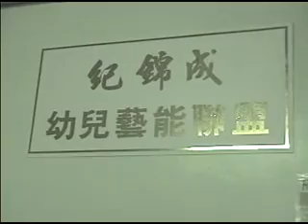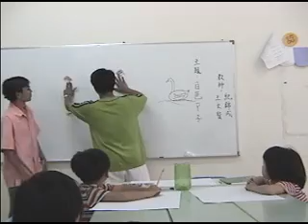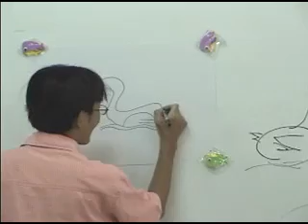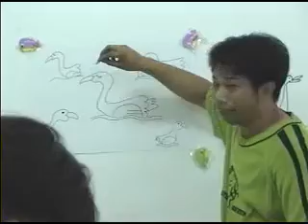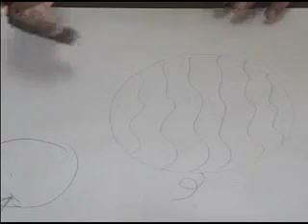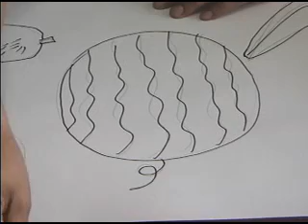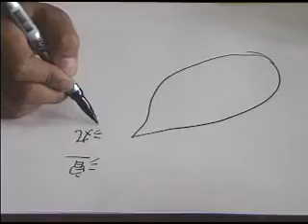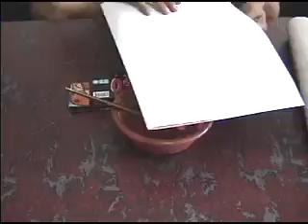紀錦成老師1986年兒童美術指導實務